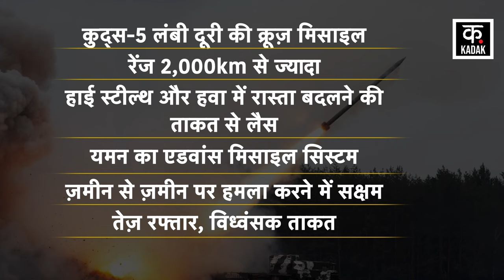Israel Hezbollah War: हूती की Quds-5 Missile से दहल उठा इज़राइल | Houthi Drone Attack | N18G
Iran Missile Attack Amidst Israel and Israel Hezbollah War, Yemen Houthi says that it has carried out a Quds-5 Cruise Missile attack on an IDF base deep inside Israel. According to Houthi, its missile hit the target. Houthi spokesperson Brigadier General Yahya Saree confirmed the attack. He said that the Houthi Missile Force carried out a major attack deep inside Israel. He said that the Houthi Missile Force carried out 3 Quds-5 Cruise Missile Attacks on Israeli Army Targets in Occupied Palestine. According to Houthi, the missiles were able to reach their targets successfully, while Israel has kept the results of this attack secret.

Iran Missie Attack Israel और Israel Hezbollah War के बीच Yemen Houthi का कहना है कि उसने Israel के बहुत भीतर तक IDF के एक ठिकाने पर Quds-5 Cruise Missile attack किया है. Houthi के मुताबिक, उसकी ये मिसाइल टारगेट पर जाकर लगी है. Houthi के प्रवक्ता ब्रिगेडियर जनरल Yahya Saree ने इस हमले की पुष्टि की. उन्होंने कि हूती की मिसाइल फोर्स ने इज़रायल के भीतर तक एक बड़ा हमला किया. उन्होंने कहा कि Houthi Missile Force ने 3 Quds-5 Cruise Missile Attack Occupied Palestine में Israeli Army Targets पर किया है. Houthi के मुताबिक, मिसाइलें अपने लक्ष्यों तक सफलतापूर्वक पहुंचने में सक्षम रहीं, जबकि इज़रायल ने इस हमले के नतीजों को गुप्त रखा है.